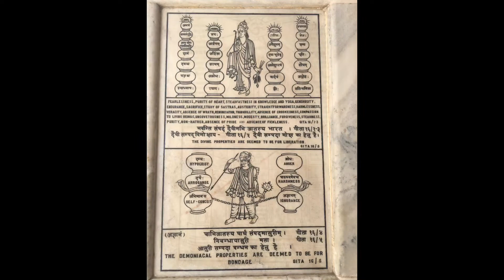Trip to Varanasi 😘❤️ Holi Festival Trip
Varanasi is a city in the northern India state of Uttar Pradesh dating to the 11th century B.C. Regarded as the spiritual capital of India , the city draws Hindu pilgrim who bathe in the Ganges Rivers sacred waters and perform funeral rites , Along the city’s winding street are some 2000 temples, including Kashi Vishwanath ,te Golden Temple dedicated to the Hindu God shiva . Varanasi is the world oldest continually inhabited cities of the holiest in Hinduism .